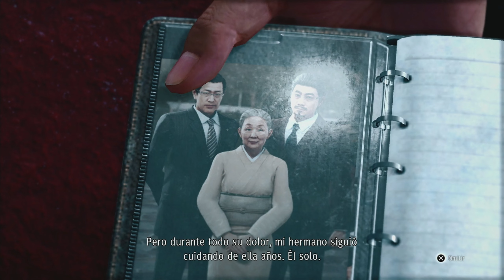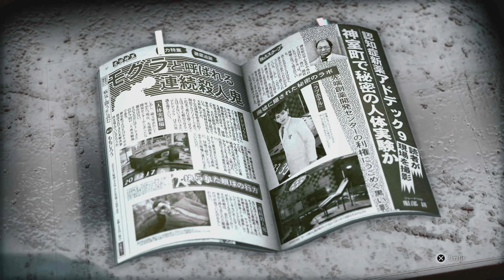JUDGMENT - LA LOCURA DEL TOPO & LA RESOLUCION DEL CASO #48 (PS5)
Hola qué tal a todos como están hoy estamos con Judgment espero les guste mucho.

"Judgment" es un juego de acción y aventuras desarrollado por Ryu Ga Gotoku Studio, conocido por la serie Yakuza. Ambientado en el distrito de Kamurocho, sigue a Takayuki Yagami, un exabogado convertido en detective privado. La trama se centra en resolver casos criminales y descubrir oscuros secretos en una ciudad llena de corrupción. Con mecánicas de combate intensas, exploración detallada y una narrativa intrigante, "Judgment" ofrece una experiencia única al combinar elementos de investigación, acción y drama en un entorno urbano vibrante.